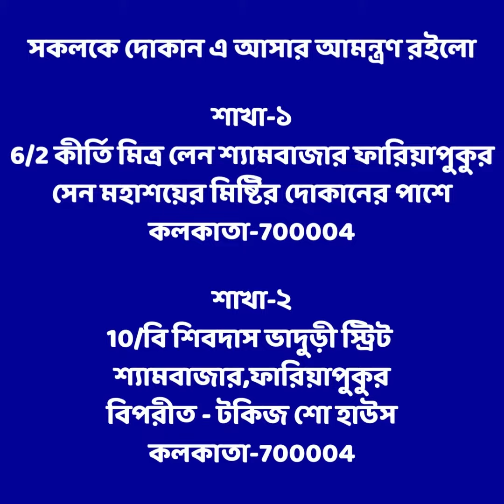THE SHAHENSHA/ Puja Collections/Embroidery Kurta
6/2 কীর্তি মিত্র লেন শ্যামবাজার ফারিয়াপুকুর কলকাতা-700004
10/বি শিবদাস ভাদুড়ী স্ট্রিট শ্যামবাজার ফারিয়াপুকুর কলকাতা-700004